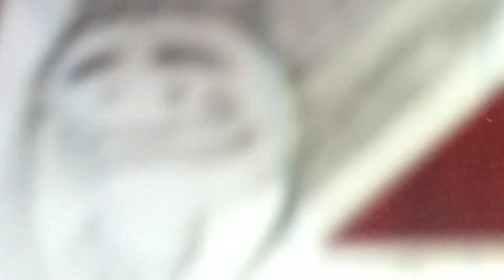YOPE.....my name is joe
I told you my name is joe...
I told you... :D